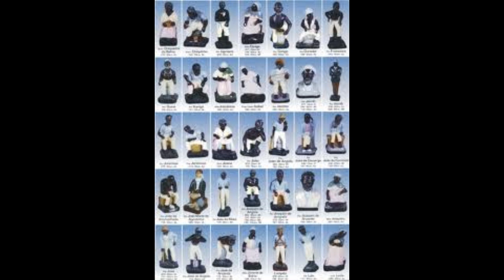Ponto de Preto velho - Pai Joaquim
LETRA ABAIXO

+LETRA
NO CRUZEIRO DO CAMPO SANTO
UM VELHINHO TRABALHAVA SÓ
CHORANDO EM CONTRIÇÃO
DO CATIVEIRO SE LEMBRAVA.

PAI JOAQUIM FOI SOFREDOR
NA MÃO DO BRANCO SENHOR
HOJE EM DIA NA UMBANDA
É O NOSSO SALVADOR.